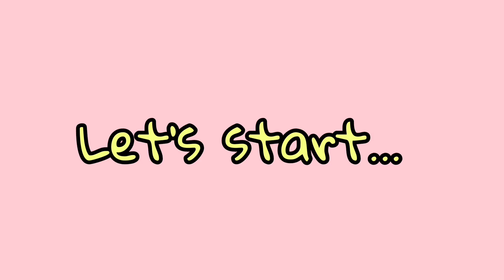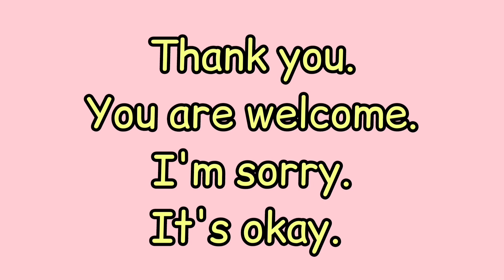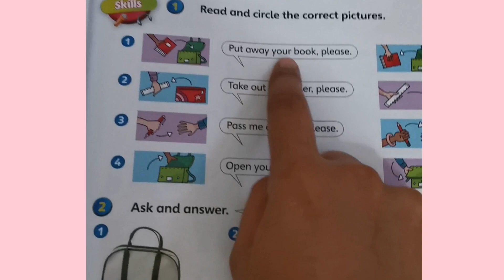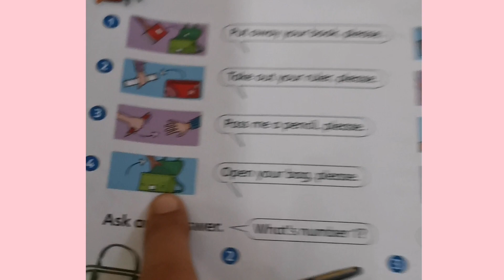Simple classroom language teacher jay